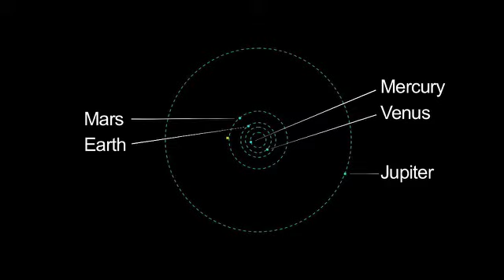Scanning for Asteroids and Comets by WISE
This movie shows asteroids observed so far by NASA's Wide-field Infrared Survey Explorer, or WISE. As WISE scans the sky from its polar orbit, more and more asteroids and comets are caught in its infrared vision. The mission has surveyed about three-fourths of the sky; however, data for only about 50 percent of the sky has been processed for asteroids and comets at this time.

The white dots show asteroids observed by WISE - most of these are in the Main Belt between Mars and Jupiter, and some, the Trojans, orbit in front of, or behind, Jupiter. The red dots represent newfound near-Earth objects, which are asteroids and comets with orbits that come relatively close to Earth's path around the sun. The green dots are previously known near-Earth objects observed by WISE. The yellow squares show all comets seen by WISE so far.

As of May 24, 2010, WISE has seen more than 60,000 asteroids. It has observed more than 70 comets, 12 of which are new, and about 200 near-Earth objects, more than 50 of which are new.

credit: NASA/JPL-Caltech/ULCA/JHU